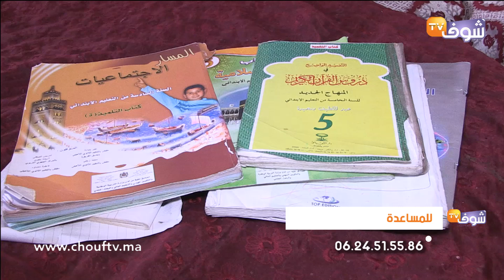اختفاء طفلة من أمام مدرسة فكازا والأم تفجرها بالدموع:"بنتي مشات ليا وحياتي بلا بيها عذاب"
ناشدت أم وهي تذرف الدموع المغاربة لمساعدتها التي اختفت في ظروف غامضة من أمام المؤسسة التعليمية التي تدرس بها بالبيضاء.